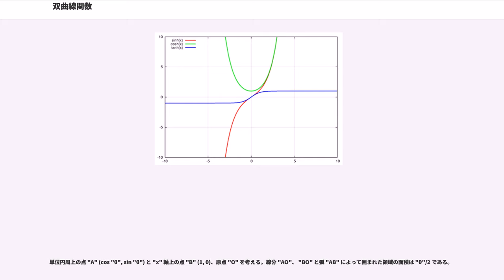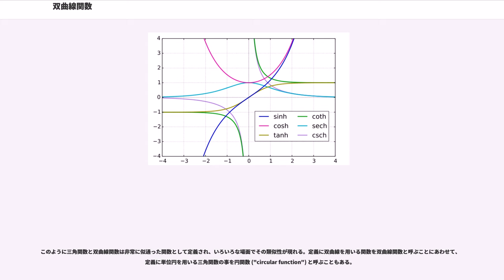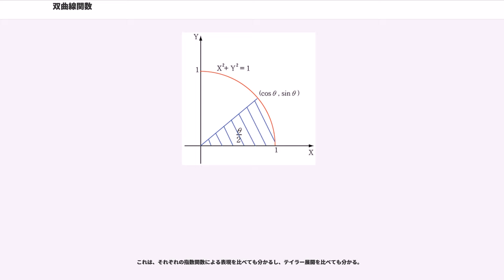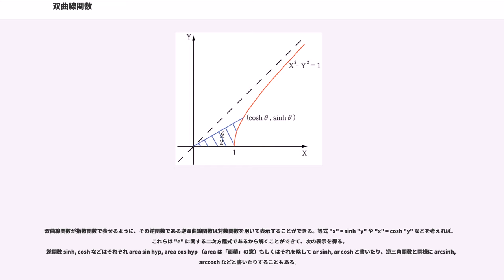双曲線関数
数学において、双曲線関数（そうきょくせんかんすう、）とは、三角関数と類似の関数で、標準形の双曲線を媒介変数表示するときなどに現れる。

三角関数は単位円周を用いて定義することができる。

単位円周上の点 "A" (cos "θ", sin "θ") と "x" 軸上の点 "B" (1, 0)、原点 "O" を考える。線分 "AO"、 "BO" と弧 "AB" によって囲まれた領域の面積は "θ"/2 である。

この性質を用いて逆に三角関数を定義することもできる。すなわち、単位円周上の点 "A" と "x" 軸上の点 "B" (1, 0)、 を取り、線分 "AO"、"BO" と弧 "AB" によって囲まれた領域の面積が "θ"/2 であるとき、 "A" の座標を (cos "θ", sin "θ") として、三角関数を定義することができる。

単位円の定義式は
であり、標準形の双曲線の定義式は "y" の符号を変えただけの
である。単位円の面積で三角関数を定義したのと同じように双曲線を用いて双曲線関数を定義することができる。

標準形の双曲線上の点 "A" と "x" 軸上の点 "B" (1, 0) を取り、線分 "AO"、"BO" と双曲線の囲む領域の面積が "θ"/2 であるとき、 "A" の座標を (cosh "θ", sinh "θ") として、双曲線関数 cosh, sinh が定義される。

ちなみに、三角関数の定義に現れた "θ" は、弧度法における角度に対応していたが、双曲線関数では角度には対応しない。

このように三角関数と双曲線関数は非常に似通った関数として定義され、いろいろな場面でその類似性が現れる。定義に双曲線を用いる関数を双曲線関数と呼ぶことにあわせて、定義に単位円を用いる三角関数の事を円関数 ("circular function") と呼ぶこともある。

双曲線関数は指数関数 "e" を用いて
と定義される。sinh, cosh をそれぞれ双曲線正弦関数 ("hyperbolic sine"; ハイパボリックサイン)、双曲線余弦関数 ("hyperbolic cosine"; ハイパボリックコサイン) と呼ぶ。他にも三角関数との類似で双曲線正接・余接関数
や、双曲線正割・余割関数
も定義できる。また、例えば cosh を cos hyp や formula_6 などと表すこともあり cosech は長いので csch と書くこともある。

このように定義された、双曲線正弦関数、双曲線余弦関数、双曲線正接関数、双曲線余接関数、双曲線正割関数、双曲線余割関数を総称して双曲線関数という。

指数関数 "e" は "x" を複素変数に拡張できるので、指数関数で定義されている双曲線関数自体も "x" を複素変数にとってもよい。

双曲線関数はいずれも名称が長いため、読むときは省略されて、sinh はシャインあるいはシンチ、cosh はコッシュあるいはコシャインとも読まれる。

指数関数を偶関数の部分と奇関数の部分に分けた時、
となり、偶関数部分が cosh "x" で、奇関数部分が sinh "x" であることが分かる。
また (cosh "x", sinh "x") は、双曲線 "x" − "y" = 1 上の点であり
三角関数の場合と同様に次の加法定理が成立する。

したがって、 sinh "x" と cosh "x" はいずれも二階の線型微分方程式

双曲線関数は以下に示す無限乗積に展開される。(→証明)

複素変数で定義された三角関数と双曲線関数を比べてみると
という関係にある。

これは、それぞれの指数関数による表現を比べても分かるし、テイラー展開を比べても分かる。

双曲線関数が指数関数で表せるように、その逆関数である逆双曲線関数は対数関数を用いて表示することができる。等式 "x" = sinh "y" や "x" = cosh "y" などを考えれば、これらは "e" に関する二次方程式であるから解くことができて、次の表示を得る。
逆関数 sinh, cosh などはそれぞれ area sin hyp, area cos hyp （area は「面積」の意）もしくはそれを略して ar sinh, ar cosh と書いたり、逆三角関数と同様に arcsinh, arccosh などと書いたりすることもある。

このことから、(1−"x") を含む有理関数の原始関数を求め...